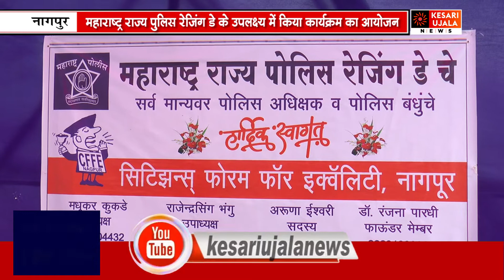महाराष्ट्र राज्य पुलिस रेजिंग डे के उपलक्ष्य में किया कार्यक्रम का आयोजन